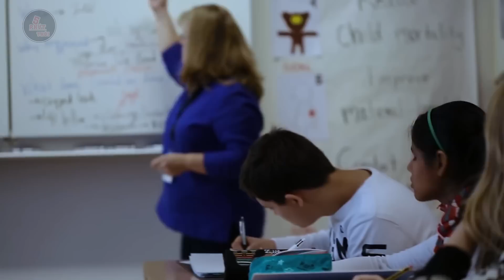TOÀN CẢNH ĐẠI CÔNG QUỐC LUXEMBOURG - VÙNG ĐẤT QUYỀN LỰC và GIÀU CÓ CHỈ SAU 1 ĐÊM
TOÀN CẢNH LUXEMBOURG - QUỐC GIA TÍ HON QUYỀN LỰC - GÃ KHỔNG LỔ VỀ KINH TẾ và GIÀU CÓ NHẤT THẾ GIỚI